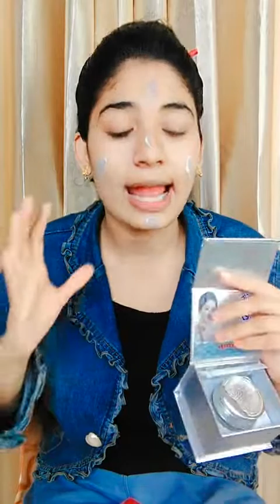অবিশ্বাস্য! মাত্র ১ বার ব্যবহারে, বিস্ময়কর ভাবে ত্বক ফর্সা হবে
✓অর্ডার করতে কল করুন:
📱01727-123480